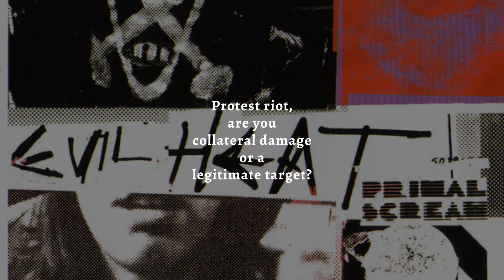Primal Scream - Rise (Remastered) (Lyric Video)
Track 05 of Evil Heat (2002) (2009 Remaster).